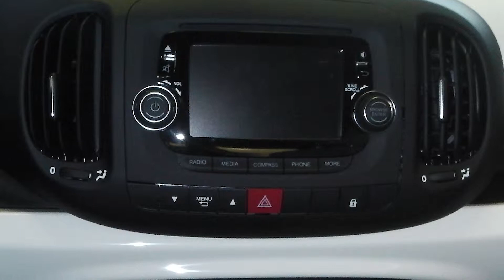2014 Fiat 500L Pop for Ron -Eastside Dodge -Calgary, Alberta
Eastside Dodge
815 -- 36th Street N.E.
Calgary, AB T2A 4W3
Canada